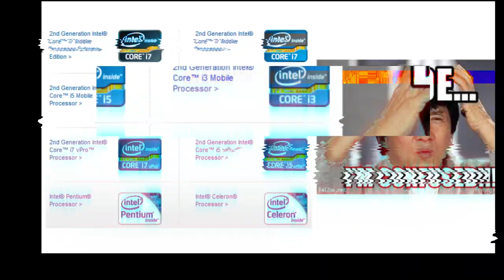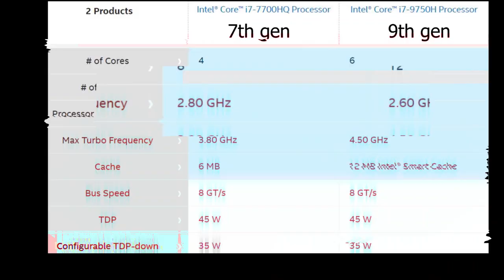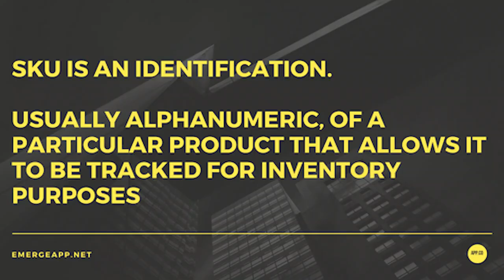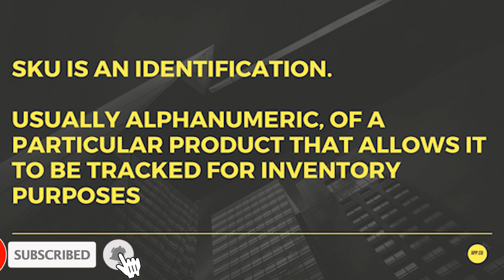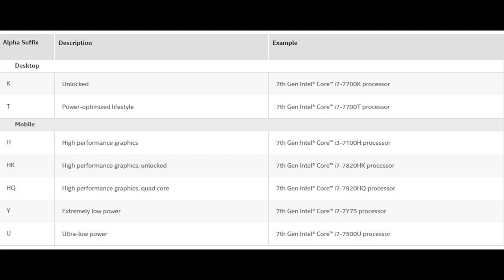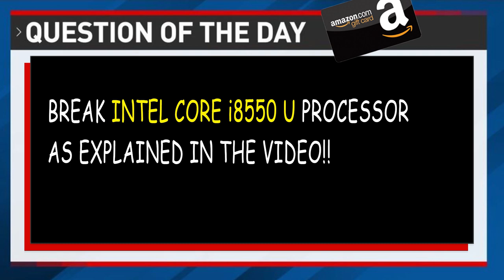Intel laptop processor explained in tamil - tech explained episode 1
Laptop processors explained in tamil
Intel laptop processor names are difficult to decode but in this video we will explain the intel processor naming conventions so that you will understand everything about intel processors in tamil. Intel core processors are given more focus in this video.

QOTD Contest:
Answer the question with the exact timestamp and stand a chance to win amazon egift card.
Ex: QOTD - Break intel i5 8550U processor as explained in the video?
Answer format : Answer (Timestamp where the answer was mentioned in video)
Ans: brand - intel core
         brand modifier - ?
         Gen indicator - ?
         SKU numeric digits - ?
         Product line suffix - ?

Best budget laptops under 50k
Asus X507
Dell inspiron
Lenovo ideapad 330
Lenovo ideapad s145

Best budget gaming laptop:
Asus TUF Gaming laptop
Acer Nitro 5
Dell G3

Best Gaming laptops:(i7 processor)
Dell G7
Asus ROG Zephyrus M
HP Omen

 Good for you by TBHD